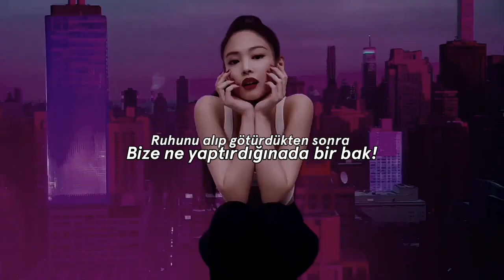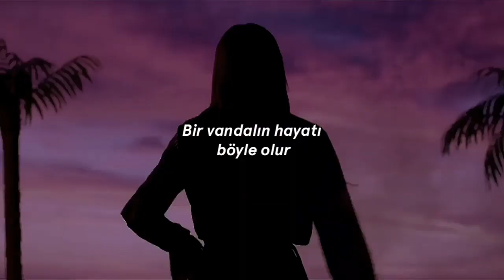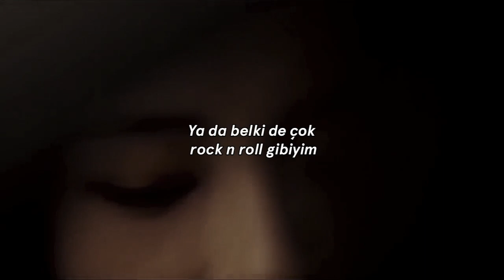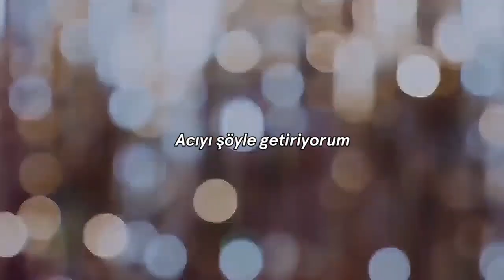Blackpink - Pink Venom (türkçe çeviri)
korece kisminda cok yanlisim olabilir cunku korece bilmiyorum kusura bakmayin.

Blackpink pink venom dinle
Blackpink pink venom indir mp3 dowload
Blackpink pink venom
Lyrics blackpink new song sarkilar